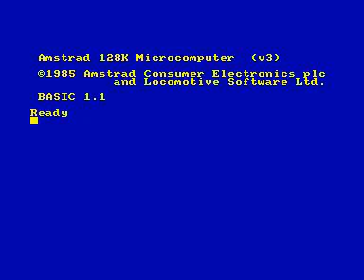blade warrior for Amstrad CPC